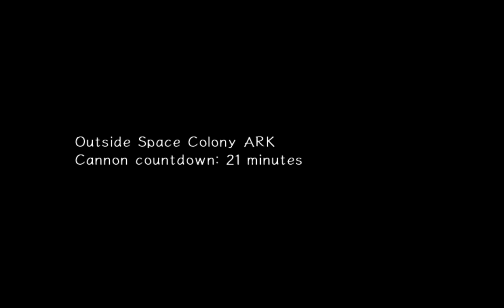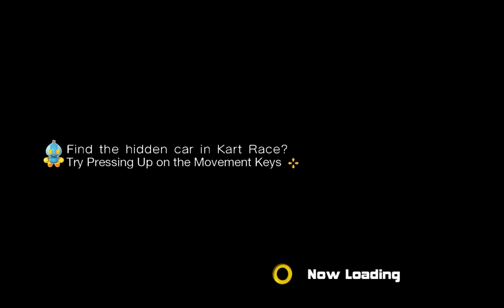Sonic Adventure 2 #013 - Let's Play (German)